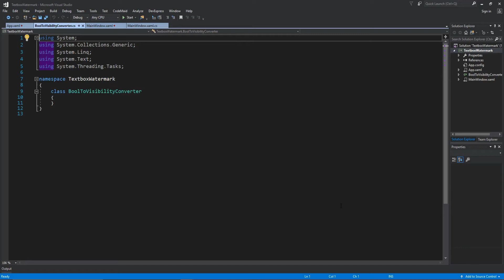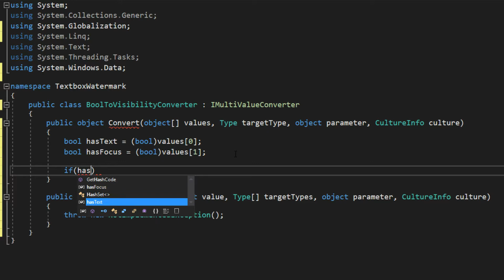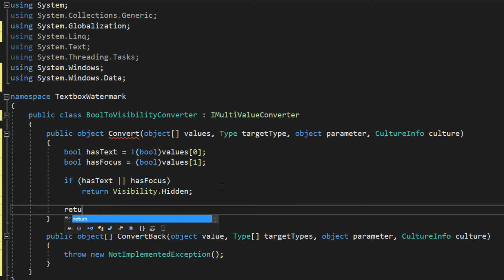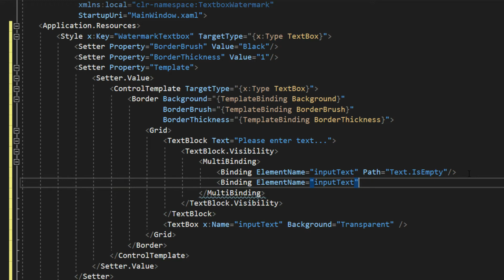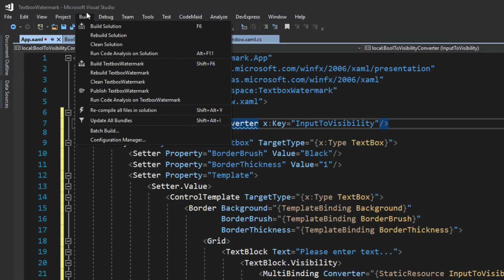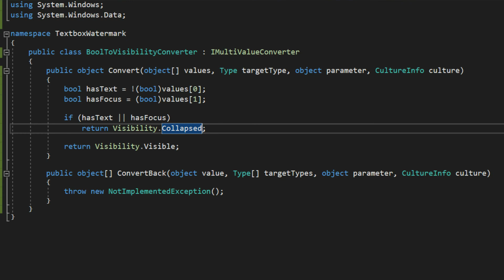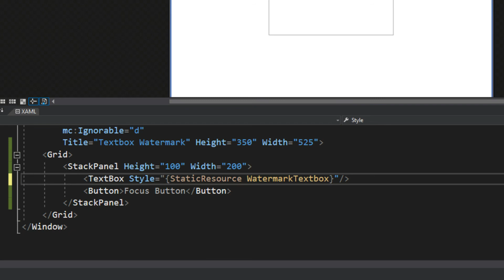XAML WPF - Watermark/Placeholder Textbox Part 2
In this video (Part 2) we will setup the converter for creating a watermarked or "hint" textbox in WPF. In this we will be using styles, and converters as shown in previous videos which can be found below.

** Tip Jar **
BTC: 3DkvwvcQ8Vt2U84jdtEhNBx2Ueai3Xttmu
ETH: 0xFf79A145e1ED6F538607Ec374968e605cbea758b
BCH: qqpgrnzuhc5hav4e79m8nfhmugs46jtl0ujxcu0tj5
LTC: MHXQmJA3hkwTPeArB9QPNkcLiHQx723yMb